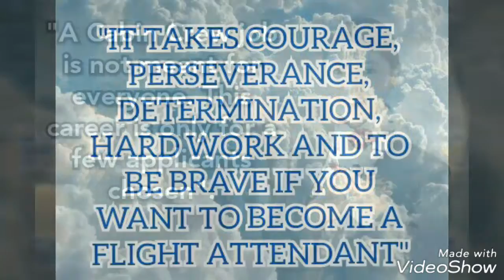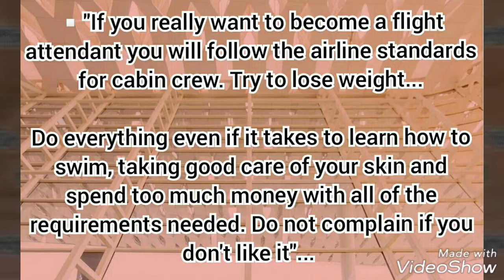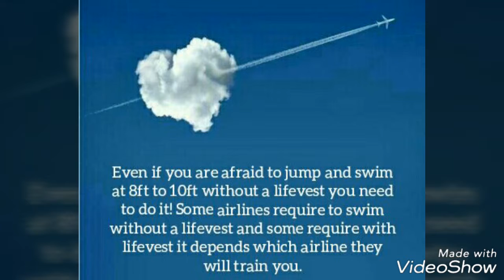About a Cabin Crew/Flight Attendant Job in the Philippines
"A Cabin Crew job is not meant for everyone. This career is only for a few applicants chosen".

⚪ For hundreds and thousands of applicants applying during open day recruitments only less than 50 are selected even less than 10 have made it. Always remember they will choose who are the best among all applicants that's why its not meant for everyone so always do your best!

📍First impression are very important to the recruiters which is your personality.

🌟"Flight Attendants are very independent individuals. They know how to find sources on their own".🌟

⚪ To those who are asking "HOW TO APPLY?" the complete requirements are already at the top pinned post to this page. The answers are already  infront of you. It's not an exuse your just an applicant. There are ways to check everything.

👉 If you think the interview is too far from you... The airline company is not going to adjust for you. And if you think their standards is to high for you by complaining about your body imperfections then DON'T APPLY!

▫"If you really want to become a flight attendant you will follow the airline standards for cabin crew. Try to lose weight...
Do everything even if it takes to learn how to swim, taking good care of your skin and spend too much money with all of the requirements needed. Do not complain if you don't like it"...

▫"If you really cannot do it then try to look for other jobs and forget about this dream. Because if you really want this you will go an extra mile to work really hard for it and not just sharing dream quotes just because you just dream about it when its not going help you. To be successful you need to sacrifice and start not tomorrow but TODAY".

"IT TAKES COURAGE, PERSEVERANCE, DETERMINATION, HARD WORK AND TO BE BRAVE IF YOU WANT TO BECOME A FLIGHT ATTENDANT"

☞ Those who keep on complaining because your tired of reading articles and its too long for you. Better think again if you still want this job. Flight Attendants have the patience to read, understand, and memorize a lot of codes with thick manual books for 3-6 months of intensive trainings...

✈ If you really want this job you will make an effort to read, study, learn and comply with their requirements no matter how difficult this is to you... Nothing will happen if you will just let it stay as a dream only...

Even if you are afraid to jump and swim at 8ft to 10ft without a lifevest you need to do it! Some airlines require to swim without a lifevest and some require with lifevest it depends which airline they will train you.

"ITS NOT EASY AS WHAT YOU THINK IT IS TO BECOME A FLIGHT ATTENDANT"

"ITS NOT AS GLAMOROUS AS YOU THINK IT IS JUST BECAUSE THEY LOOK GOOD ON THEIR UNIFORM"

When you are inside the Aircraft:
👉 You can be a Fire fighter
(when there is an emergency)
👉 A Nurse
👉 Inflight server
👉 You are also trained to "SAVE LIVES" in case there is an emergency

"YOU COULD BE ANYTHING NOT JUST BEING A CABIN CREW. THAT'S WHY YOU NEED TO READ AND LEARN EVERYTHING!"

🔖From: Joanna April Lumbad💕